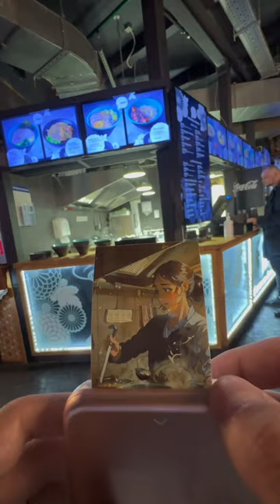Shot on iPhone 15 pro max